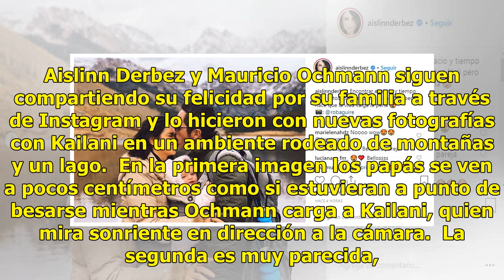Hija de Aislinn Derbez y Mauricio Ochmann, presencia cómo su papá se 'come' la nariz de su madre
Aislinn Derbez y Mauricio Ochmann siguen compartiendo su felicidad por su familia a través de Instagram y lo hicieron con nuevas fotografías con Kailani en un ambiente rodeado de montañas y un lago.  En la primera imagen los papás se ven a pocos centímetros como si estuvieran a punto de besarse mien...